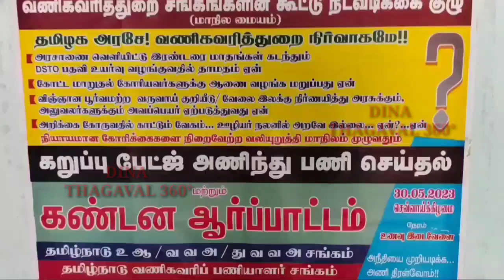மாவட்ட ஆட்சியர் அலுவலக வளாகத்தில் கண்டன ஆர்ப்பாட்டம்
தமிழ்நாடு வருவாய் துறை அலுவலர் சங்கம் மற்றும் வணிகவரித் துறை சங்கத்தினர் மாவட்ட ஆட்சியர் அலுவலக வளாகத்தில் கண்டன ஆர்ப்பாட்டத்தில் ஈடுபட்டனர்.

தமிழ்நாடு வருவாய்த்துறை அலுவலர்கள் சங்கம் சார்பில் காஞ்சிபுரம் மாவட்ட ஆட்சியர் அலுவலக வளாகத்தில் தமிழ்நாடு வருவாய் அலுவலர் சங்க மாவட்ட தலைவர் ரமேஷ் தலைமையில் ஆட்சியர் அலுவலக வளாகத்தில் 50க்கும் மேற்பட்ட வருவாய்த்துறை அலுவலர்கள் கண்டன ஆர்ப்பாட்டத்தில் ஈடுபட்டனர்.

இதில் திருச்சி துறையூர் பகுதியில் பணிபுரிந்து வந்த வருவாய் ஆய்வாளர் மணல் கடத்தலை தடுக்க முயன்ற போது ஊராட்சி மன்ற தலைவரால் தாக்கப்பட்டார்.

தொடர்ந்து வருவாய் துறை அலுவலர்கள் தாக்கப்பட்டு வரும் சம்பவத்தை கண்டித்து , அதன் மீது நடவடிக்கை எடுக்க தமிழக அரசு முயல வேண்டும் என கண்டன கோஷங்களை எழுப்பி முழக்கங்கள் எழுப்பினர்.

இதேபோல் வணிகவரித்துறை அலுவலர்கள் சங்கங்கள் கூட்டமைப்பு சார்பில் பல்வேறு கோரிக்கையில் வலியுறுத்தி மாநில துணைத்தலைவர் தலைமையில் கருப்பு பட்டை அணிந்து அலுவலகம் முன்பு கண்டன ஆர்ப்பாட்டத்தில் ஈடுபட்டனர்.

கோட்டை மாறுதல் கோறியவர்களுக்கு ஆணை வழங்க மறுத்தல், அரசு அறிக்கைகள் கூறும் காட்டும் வேகத்தை ஊழியர்கள் நிழலில் காட்டவில்லை என்றும் பதவி உயர்வு வழங்குவதில் தாமதம் உள்ளிட்ட கோரிக்கைகளை வலியுறுத்தி முழக்கங்கள் எழுப்பி ஆர்ப்பாட்டத்தில் ஈடுபட்டனர்.

ஒரே நேரத்தில் இரு அரசு துறை அலுவலகம் முன்பு தமிழக அரசுக்கு எதிராக கண்டன ஆர்ப்பாட்டம் நடைபெற்றது குறிப்பிடத்தக்கது.